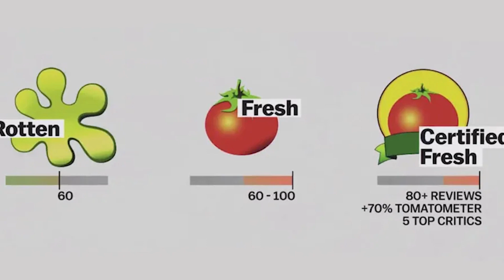Quentin Tarantino's New Movie, Box Office, Rotten Tomatoes controversy, The Nun 2 & Trailers!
0:00 (Opening)
1:00 (Box Office)
2:00 (Nun 2)
4:30 (Tarantino)
6:00 (Rotten Tomatoes)
15:00 (New Trailers)
22:35 (The Crow)
23:40 (Stray movie)

Audio Engineer:
Jacob Kossler